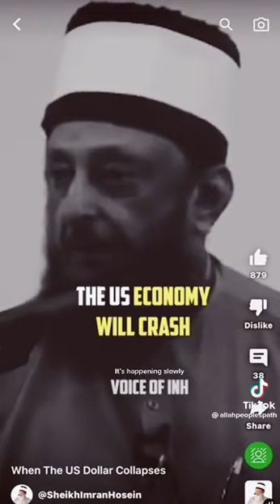WHEN THE U.S. DOLLAR COLLAPSE :MASSIVE CRASH TO DIGITAL CASH/CURRENCY